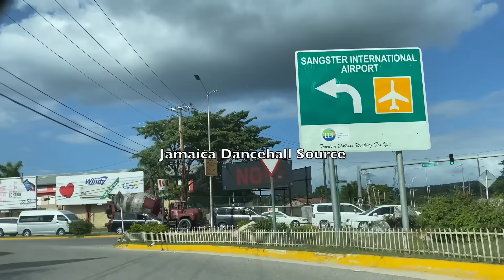SELECTOR-DON Brings HIS BADNESS To CAYMAN After 5+-MVRD3R$ In JAMAICA + C0NTRACT-HIT On PRINCIPAL?